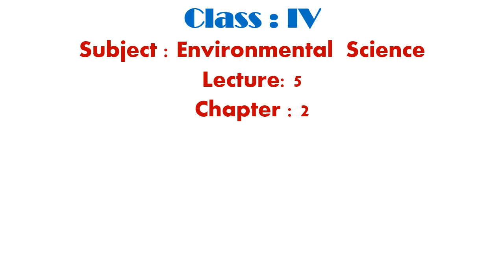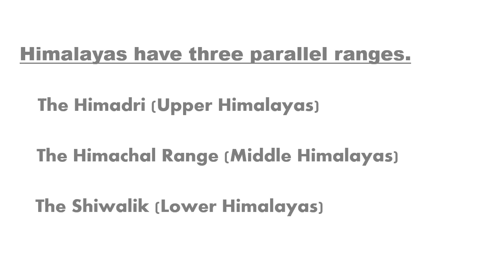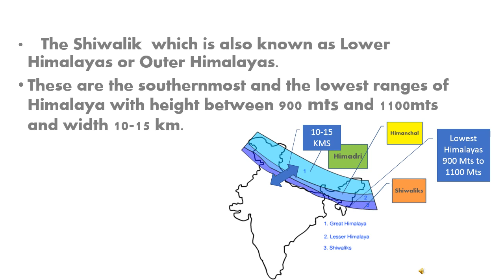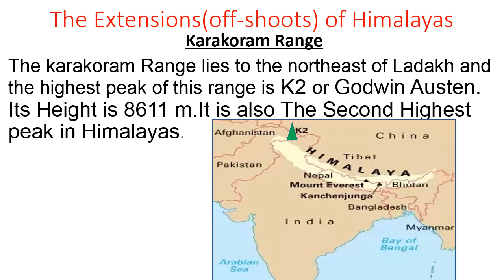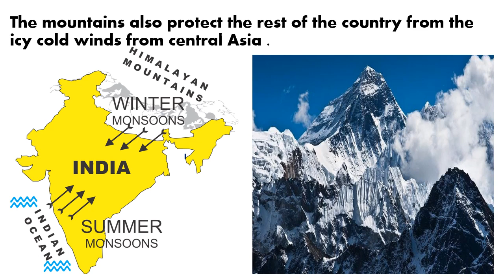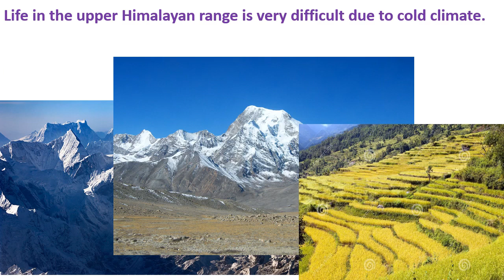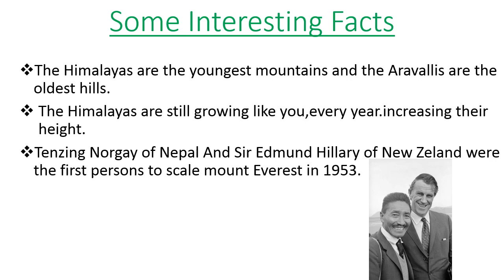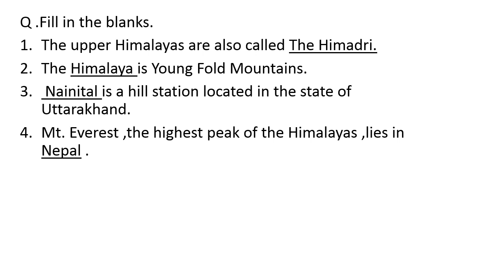Class 4th,Social Science,Ch-2(The Northern Mountains ),Lecture-5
NCERT/CBSE syllabus schools classes lectures videos for learning from 1st & 12th.